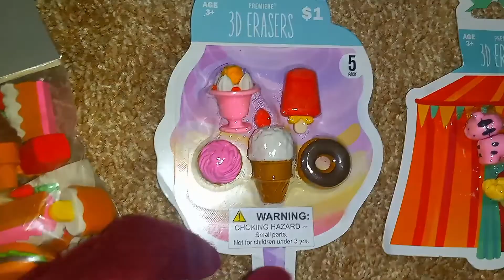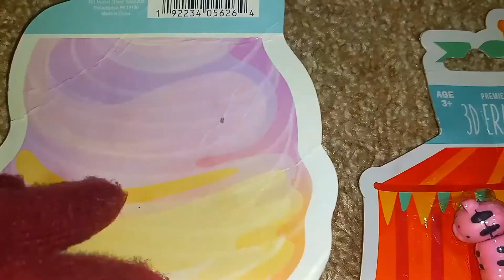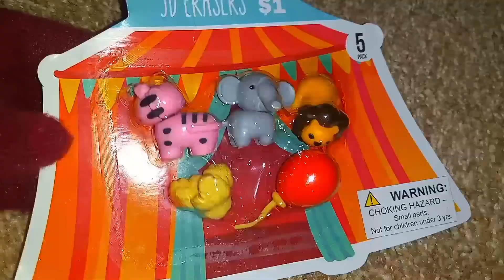Food Erasers ASMR, Crinkles, Lid Sounds, Tapping, No Talking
Four of these erasers aren't food...

The people featured in J-14 July 2014 and J-14 July 2020 include Miley Cyrus (Hannah Montana), Selena Gomez (Wizards of Waverly Place, Rare, Ice Cream, Revelacion), Debby Ryan (Jessie, 16 Wishes, Radio Rebel, Insatiable), Ariana Grande (Thank U, Next, 7 Rings, Rain On Me,  Positions, 34+35, Pov, official music video), Kira Kosarin (The Thundermans, Phoebe Thunderman), Dove Cameron (Disney Descendants, Descendants 2, Descendants 3), Rowan Blanchard (Girl Meets World, The Goldbergs), Sabrina Carpenter (Tall Girl), Kendall Jenner, Kylie Jenner, Justin Bieber (Yummy), Hailey Baldwin Bieber, Emma Chamberlain, Rosalia (Con Altura), Harry Styles (Watermelon Sugar), Niall Horan, Zayn Malik, Ansel Elgort (The Fault in Our Stars, Divergent, Insurgent, Allegiant), Austin Mahone, Larray, Olivia Holt (Cloak and Dagger on Freeform, Cruel Summer), Noah Centineo (To All the Boys I've Loved Before, Peter Kavinsky), Jordan Fisher (To All the Boys 2: P.S. I Still Love You, John Ambrose McClaren), Lana Candor, (Lara Jean Covey), The Little Mermaid (2023, Part of Your World, Ariel, Prince Eric, Ursula, Halle Bailey, Jonah Hauer-King), Laura Marano (The Perfect Date), Meg Donnelly (American Housewife, Taylor Otto, Disney Zombies, Zombies 2, Zombies 3, Addison), Milo Manheim (Zed, American Housewife, Pierce), The Dolan Twins (Ethan Dolan, Grayson Dolan), Demi Lovato (I Love Me), Bella Thorne (Famous in Love, The Masked Singer, Infamous, Chick Fight), Loren Gray (Musically), Tom Holland (Uncharted, Nathan "Nate" Drake, Nathan Morgan, 2021), Olivia Rodrigo (High School Musical: The Musical: The Series, Nini Salazar-Roberts, Rini, Drivers License, Deja Vu), Joshua Bassett (Ricky Bowen), The Hype House, The Sway House, Timothee Chalamet, Kiernan Shipka (The Chilling Adventures of Sabrina, Sabrina Spellman), Ross Lynch (Austin & Ally, Harvey Kinkle), Cole Sprouse (Riverdale, Jughead), Dylan Sprouse, Barbara Palvin, Blackpink, BTS, Blake Gray, Chase Hudson/Lil Huddy, Noah Beck, Zac Efron (Down to Earth), Stranger Things (Eleven, Max, Will, Vecna, Running Up That Hill, Kate Bush, Millie Bobby Brown, Sadie Sink, Noah Schnapp), Lady Gaga (Chromatica), James Charles (Sister Squad), Cody Simpson, Shawn Mendes (Monster), Thomas Petrou, Charli D'Amelio (Tiktok), Dixie D'Amelio (YouTube, Be Happy, Naughty List, remix), Addison Rae, Joey King (The Kissing Booth, The Kissing Booth 2, The Kissing Booth 3), Jacob Elrodi, Taylor Zakhar Perez, Gigi Hadid, Zendaya (Marvel, Spider-Man Homecoming, Spider-Man 2: Far From Home, Spider-Man 3: No Way Home, Euphoria, Rue Bennett), Kenny Ortega, Madison Reyes (Julie and the Phantoms, Julie Molina), Charles Gillespie (Luke), Savannah Lee May (Carrie, Dirty Candy), Dua Lipa (New Rules, Don't Start Now, Break My Heart), Paramount+, Maddie Ziegler (Dance Moms, Chandelier), Mackenzie Ziegler/Kenzie Ziegler, Bella Poarch, Sydney Sweeney (Cassie Howard), Bridgerton, Wanda Vision, Camila Cabello, Billie Eilish (Bad Guy, Therefore I Am), Taylor Swift, the cast of Hamilton (Broadway), the cast of Victorious (Nickelodeon), the cast of Full House, the cast of Fuller House (Netflix), and more.

No, I do not like every kind of ASMR. However, I will still list the various kinds of ASMR: whispering, whispered, whispers, soft talking, soft spoken, no talking, eating, eating sounds, crunching, crunchy, chewy, chewing, gum chewing, bubble gum, role playing, role play, rp, counting, kissing, kisses, kiss, reading, read, page turning, paper sounds, soft sounds, wrapper sounds, plastic sounds, crinkling, crinkles, package, unboxing, unbox, rattling, rattle, writing, write, drawing, draw, typing, type, tracing, trace, clicking, click, tapping, tap, scratching, scratch, brushing, brush, reacting, reaction, massaging, massage, coloring, color, cooking, cook, baking, bake, food, candy, gummy candy, gummi candy, hard candy, gummies, lollipop, mukbang, book, magazine, traveling, travel, experiencing, experience, trip, fun, gentle, tingling, tingles, tingly, sensation, up close, personal attention, live, morning, day, night, bedtime, assumptions, product, review, singing, sing, singer, music, song, cover, lyrics, full album, full episodes, full season, full series, full movie, relaxing, relax, soothing, soothe, calming, calm, dancing, dance, dancer, applying, application, compilation, sleeping, fall asleep, sleep, tired, aesthetic, voiceover, microphone, mic, binaural, lo-fi, lofi, family, couple, hand movements, video game, gaming, gamer, first, best, new, cute, adorable, goals, collection, haul, shop, shopping, try on, outfit of the day, ootd, get ready with me, grwm, do it yourself, diy, tutorial, rambling, ramble, ranting, rant, routine, watch until the end, update, ted talk, spilling the tea, tea time, lifestyle, life, cameo, vlogging, vlogger, vlog, vlogmas, video, channel, podcast, stories, storytime, and discussion.